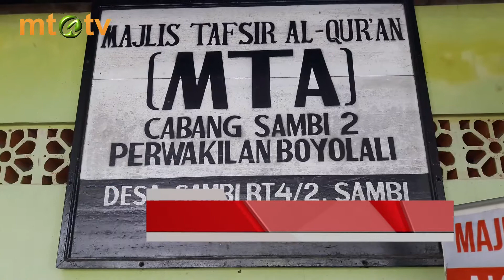KIT 20180202 - DONOR DARAH SAMBI BOYOLALI DAN MALANG